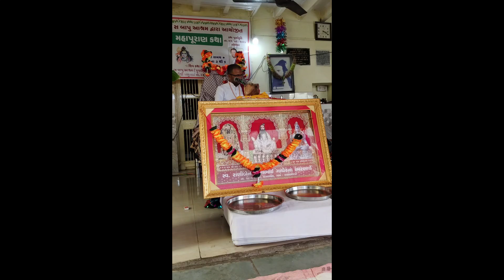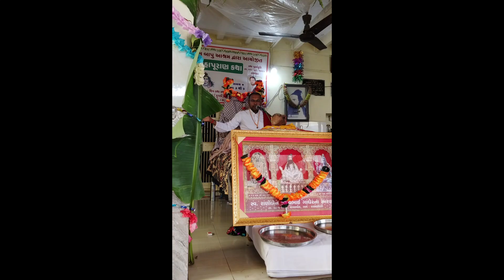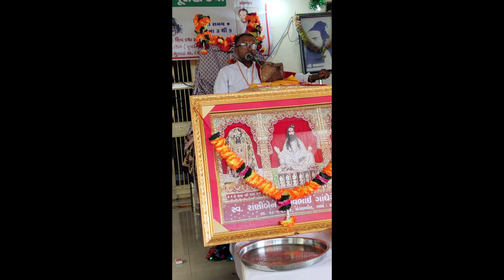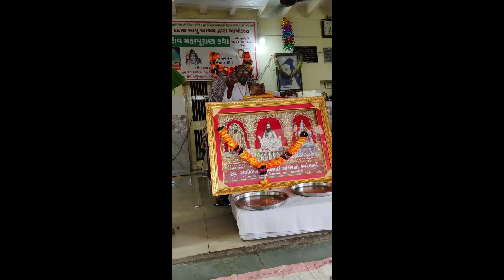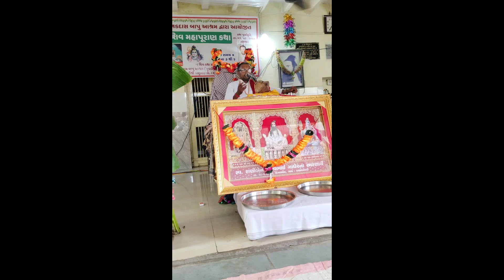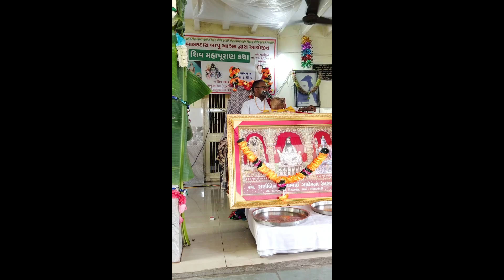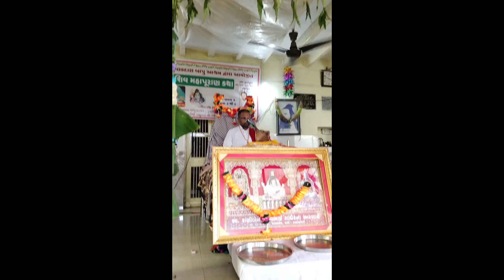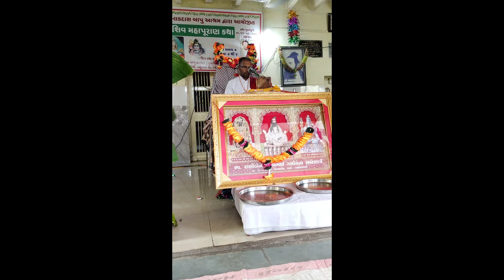SHIV KATHA.RANA BORDI..RAMDAS BAPU.GIRNARI